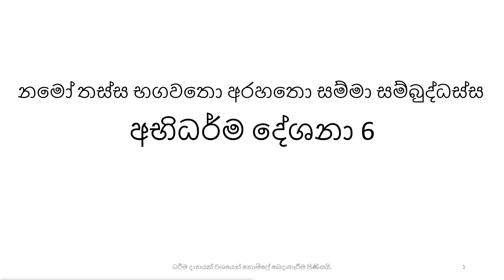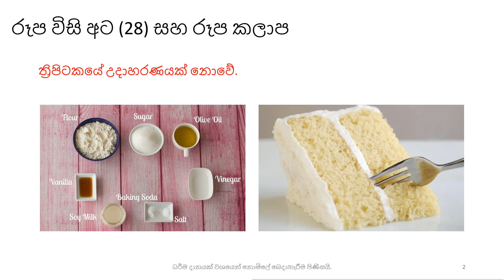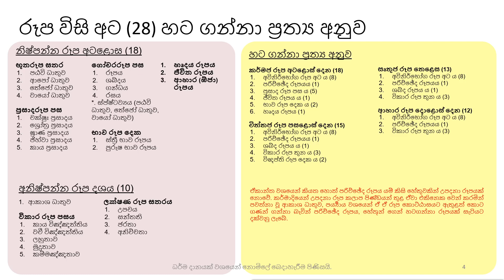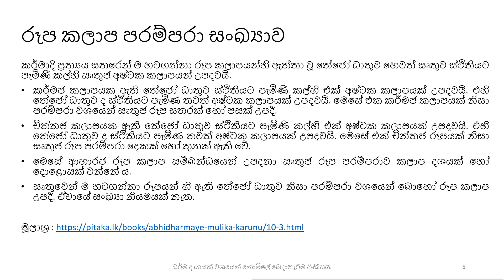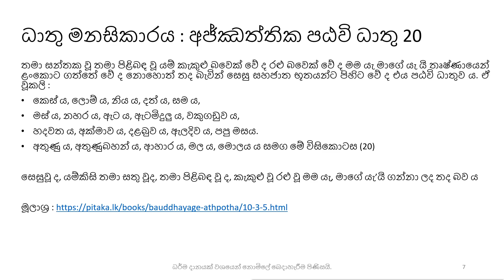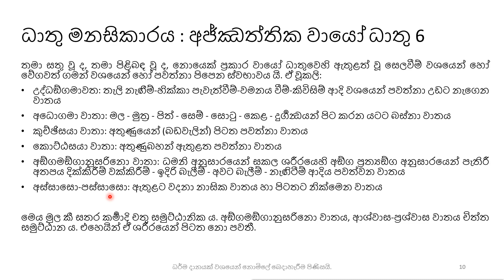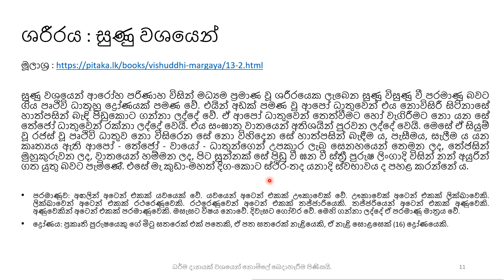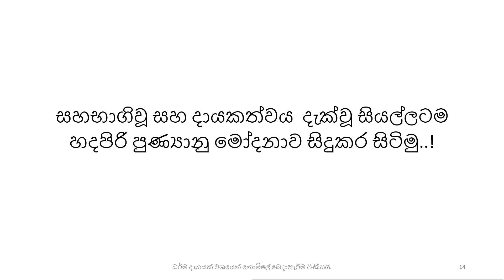අභිධර්ම දේශනා 6: රූප කාණ්ඩය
සර්ධාවන්තයන් උදෙසා අපගේ ශක්ති ප්‍රමාණයෙන් කෙරෙණ ධර්ම සාකච්ඡාවකි. යම් දෝෂයෝ වෙත්නම් ඒ සියල්ල දේශකයා ගේ ම මිස ධර්ම රත්නයේ නම් නොවන බව සිහිකටයුතුය. යම් දෝෂයෝ වෙත්නම් බුද්ධ රත්නයෙන්, ධර්ම රත්නයෙන් සහ සංඝ රත්නයෙන් අපට සමාව ලැ⁣බේවා!